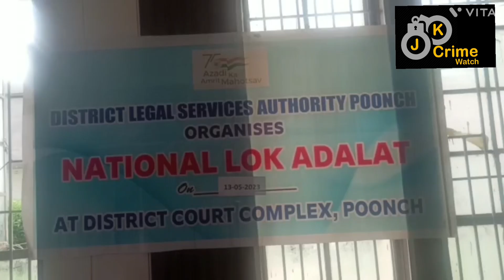OFFICE OF THE DISTRICT LEGAL SERVICES AUTHORITY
OFFICE OF THE  DISTRICT LEGAL SERVICES AUTHORITY POONCH
PRESS RELEASE
  A National Lok Adalat under supervision of Hon’ble Supreme Court and Hon’ble High Court of J&K was organized today on 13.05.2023 in District Courts Poonch, in which Judicial Officers, Bar Members, Bank Employees, litigants and general public participated with full enthusiasm. While starting National Lok Adalat Chairman DLSA Poonch Mr. Ashwani Kumar Sharma (Pr. Distt. & Sessions Judge) Poonch highlighted the positive aspects of Lok Adalat and described it as the need of the hour and stressed upon general public to come forward to take benefit of these Lok Adalat.
                     At District H.Q Tenth benches were constituted. First bench was presided by Mr. Ashwani Kumar Sharma Chairman DLSA (Pr. Distt &Sessions Judge) Poonch and assisted by  Advocte Mohd Aslam Chouhan  Poonch.
                   Second Bench was presided by Sh. Madan Lal CJM (Chairman TLSC Poonch) and assisted by Mr. Javed Rana Hakla Sub-Judge Special Mobile Magistrate Poonch.
                  Third Bench was presided by Mr. Wajahat Hussain Kazmi Sub-Judge Special Mobile Magistrate (Chairman TLSC Surankote) and assisted by Mr. Ifthakar Hussain Shah Panel Lawyer.
                   Forth Bench was presided by Mr.Tabraiz Ahmed District Mobile Magistrate (T) Poonch and assisted by Bhanu Partap advocate (LADC) Poonch.
                  The fifth Bench shall comprise of Saloni Anand JMIC (Chairman TLSC Mendhar and assisted by Mr. Alyas Ahmed Khan Panel Lawyer.
                  Sixth Bench was presided by Mr. Zaheer Ahmed Kafi Assistant Commissioner Revenue District Poonch and assisted by Mr. Anjum Bashir Khan Tehsildar Haveli Poonch.
                  Seventh Bench was presided by Mr. Abid Hussain shah Assistant Labour Commissioner Poonch.
                  Eighth Bench was presided by Mr. Basharat Mehmood ARTO Poonch. Ninth Bench was presided by Mr. Mohd Hanif Chief Executive officer Municipality Poonch.
                 Tenth Bench was presided by Mr. Mohinder Pal Singh District Social Welfare officer Poonch.
                  A total no of 3370 cases were taken up in today’s Lok Adalat including civil, criminal, MACT, Bank Recovery, Pre-Litigation and other cases. Out of these 2974 cases were settled by all the above mentioned benches by way of Mediation, Conciliation and compromise. In MACT 4 cases were settled, 43 Criminal cases, 16 civil cases were also decided and total amount of Rs.3759090/- was settle. Light refreshment was also served to all the participants.
  NO:- 440/DLSAP
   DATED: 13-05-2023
    Sd/-                                                                                                                               Secretary
                                                                       District   Legal Services Authority
                                                                       Poonch